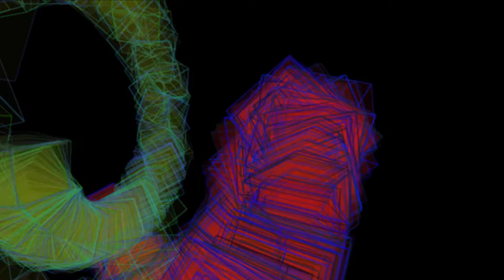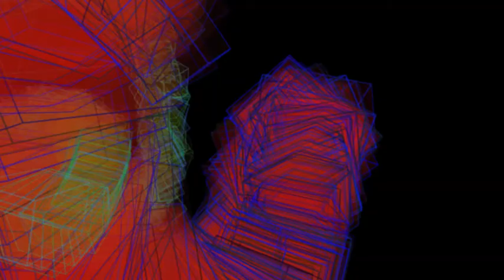GrahamHendricksonArt 2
Here's another shot at it.  Used two of David's tracks with crossfades on this one.